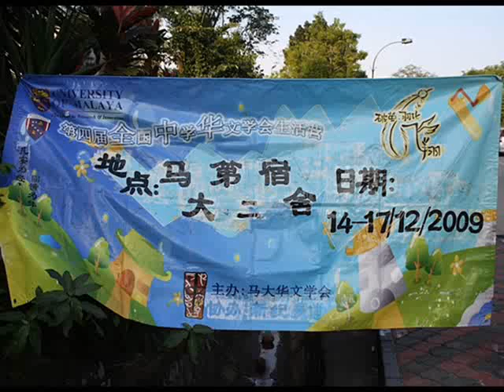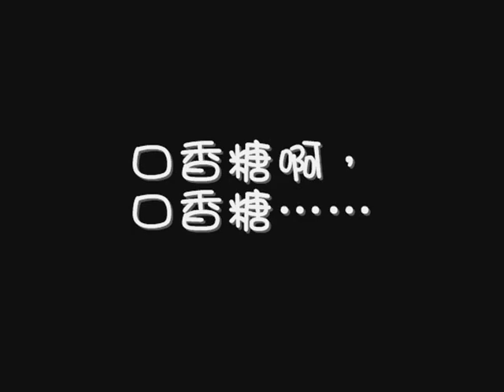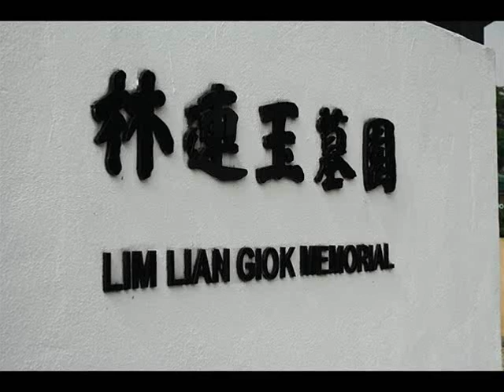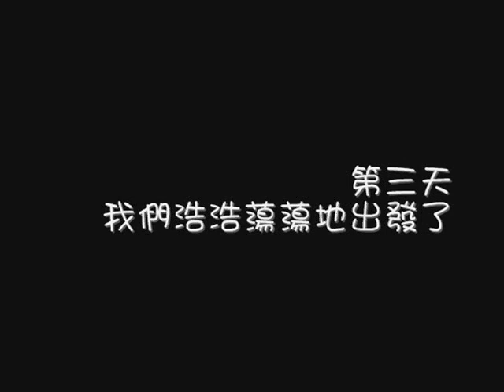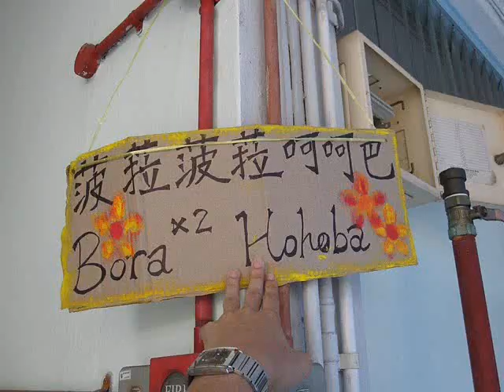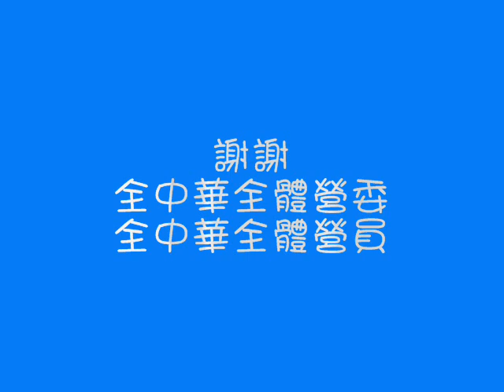全中華4總站 part1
献给全中华的圣诞节礼物
我的回忆